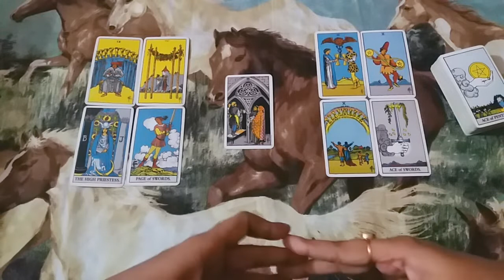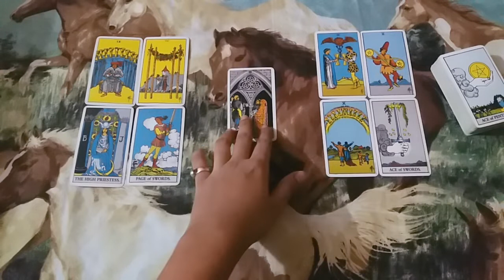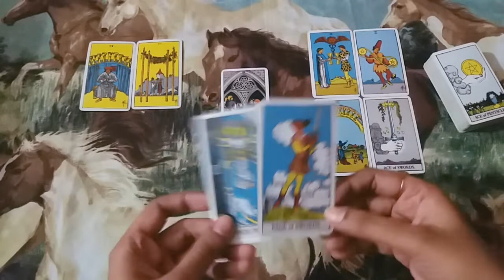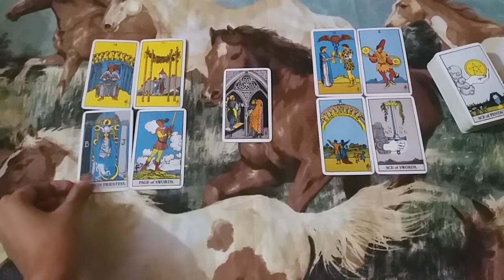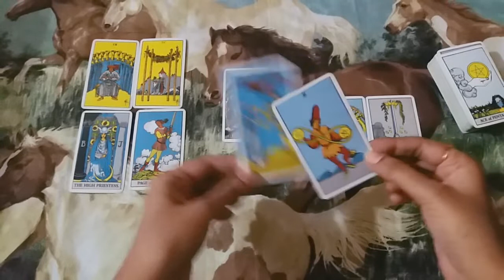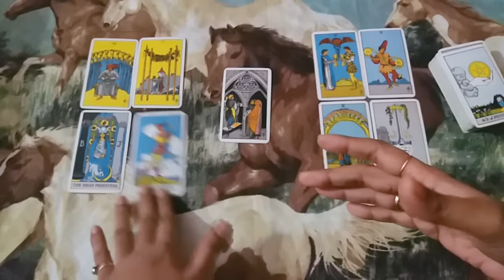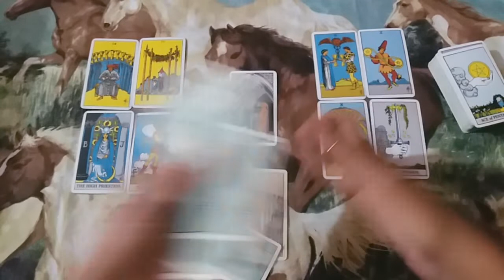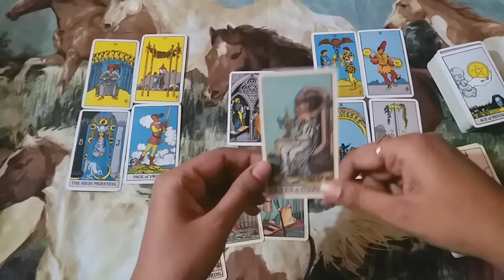♌♣LEO ❤LOVE URDU/HINDI DECEMBER 15TH TO 31ST 2020